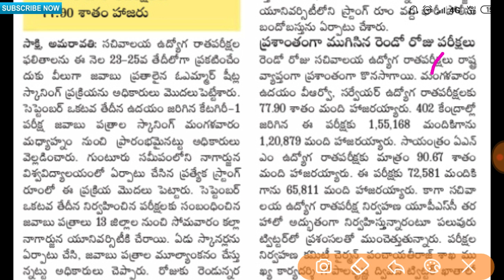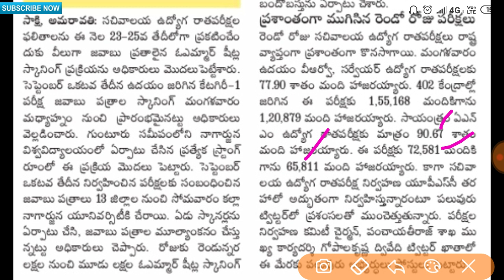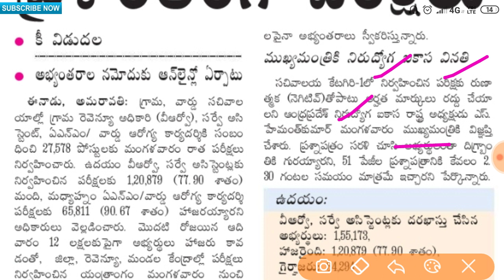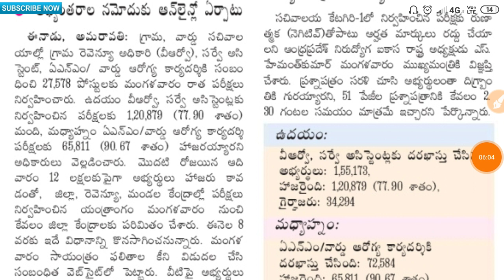గ్రామ సచివాలయం నెగటివ్ అర్హత మార్కులు రద్దు చెయ్యాలి || Grama sachivalayam latest news